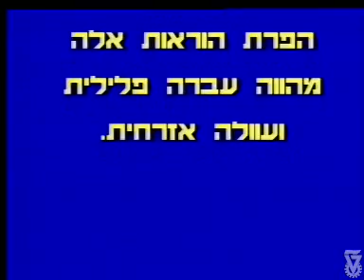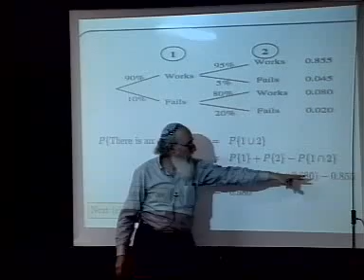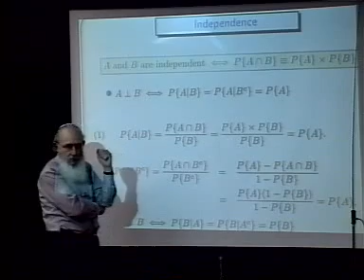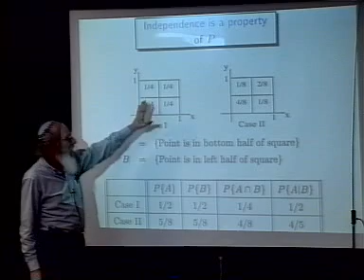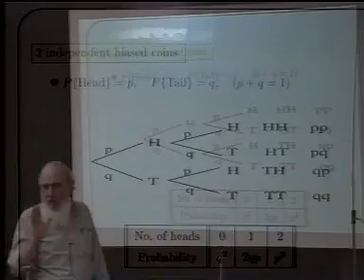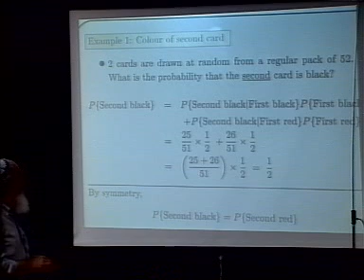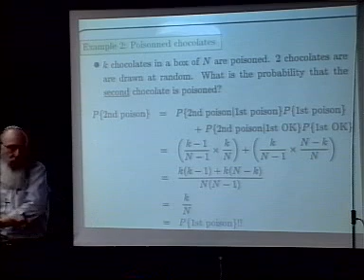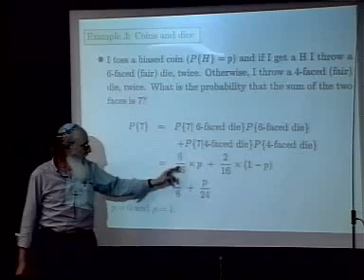הסתברות 1 - 05: אי תלות.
הסתברות 1
מרצה: פרופ' רוברט אדלר